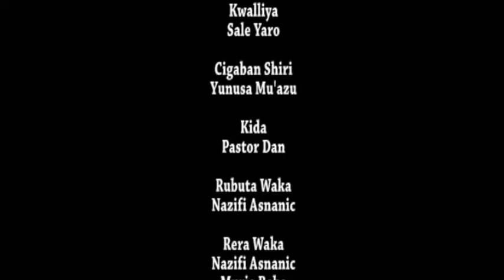BAKIN ALKALAMI PART 3 SABAN FILM DIN RAHAMA HASSAN